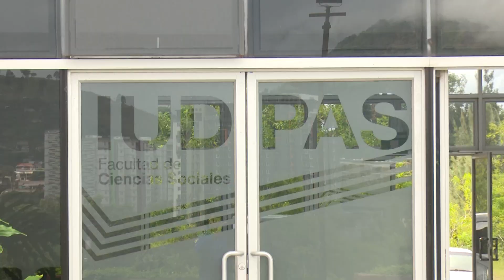UTV | Desentrañando la violencia contra la mujer IUDPAS-UNAH